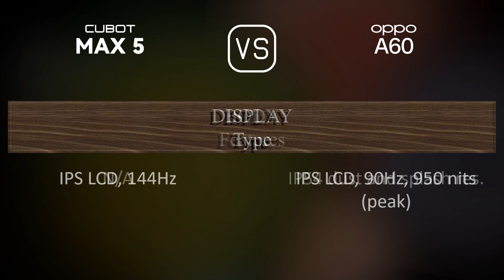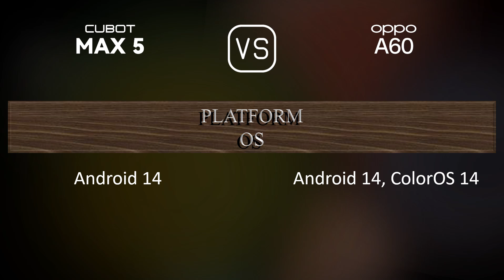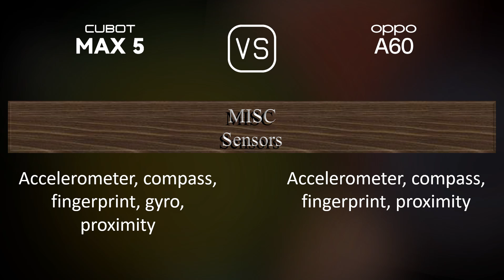Cubot Max 5 vs. Oppo A60: A Comparison of Specifications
This video overviews the Cubot Max 5 and the Oppo A60 in a parallel comparison of specifications.

00:33 LAUNCH
00:41 NETWORK
00:44 BODY
00:59 DISPLAY
01:09 PLATFORM
01:24 STORAGE
01:34 MAIN CAMERA
01:52 SELFIE CAMERA
01:59 SOUND
02:06 CONNECTIVITY
02:31 BATTERY
02:49 MISC